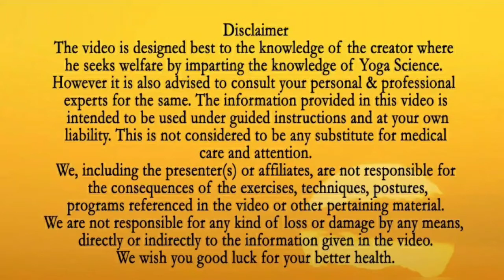घरेलू आयुर्वेदिक नुस्खे से Black Fungus सही होगा । Black Fungus Home Remedies । Black Fungus Ilaaj